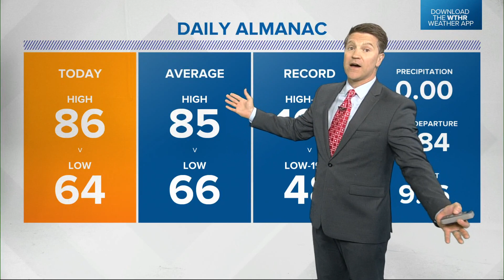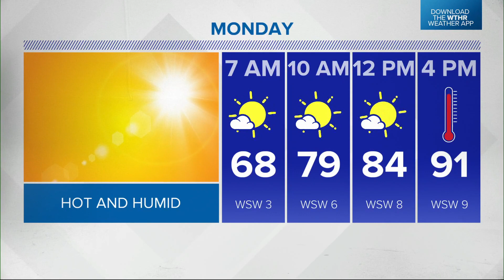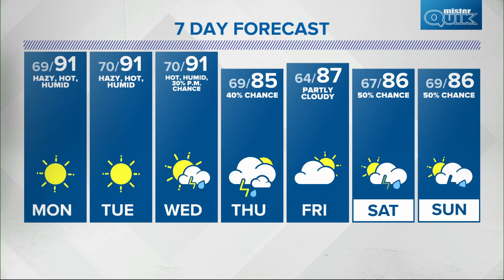Live Doppler 13 evening forecast - Sunday, July 4, 2021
Sean Ash's forecast for Sunday, July 4, 2021.